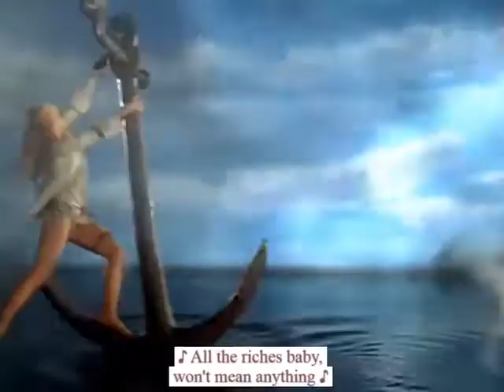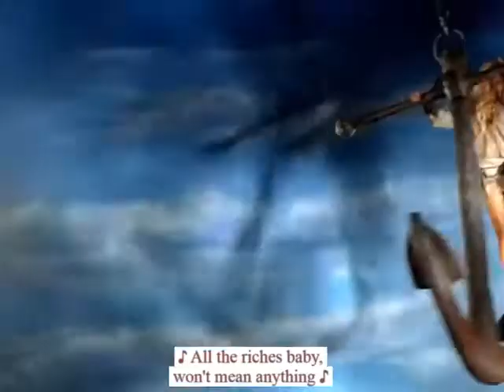欧美古典美女Gwen Stefani和歌曲rap Rich Girl（英文字幕）